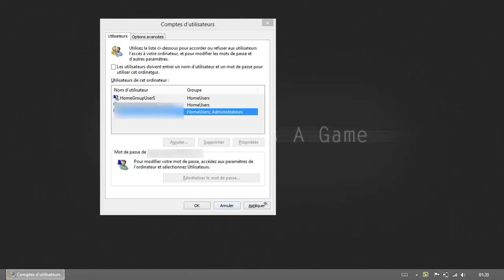Ne plus entrer de mot de passe windows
Voici comment ne plus entrer de mot de passe au démarrage de Windows 8 (et Windows 7)

Tutoriel :

-Ouvrir "Executer"
-Taper "control userpasswords2"
-Cocher la case "Les utilisateur doivent entrer un nom et un mot de passe"
-Appliquer et entrer le mot de passe de la session

PS : A la sortie de mise en veille, le mot de passe sera quand même demander.